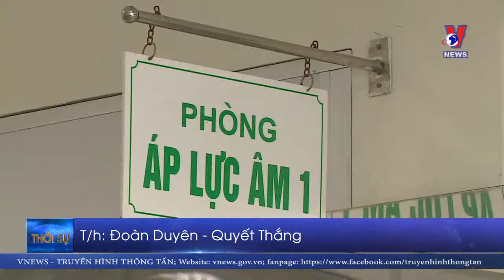Thêm hai ca khỏi bệnh tại BV Bệnh nhiệt đới Trung ương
2 trường hợp dương tính với COVID-19 đã được Bệnh viện Nhiệt đới Trung ương chính thức công bố khỏi bệnh. Như vậy là cả 5 trường hợp dương tính đã điều trị tại bệnh viện này đã khỏi hoàn toàn.